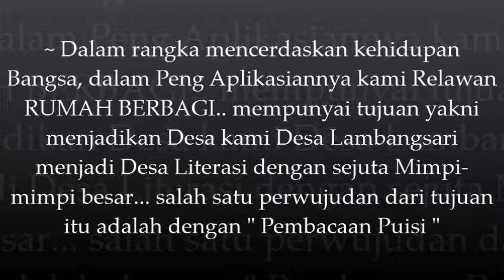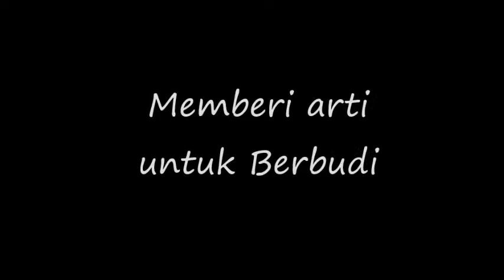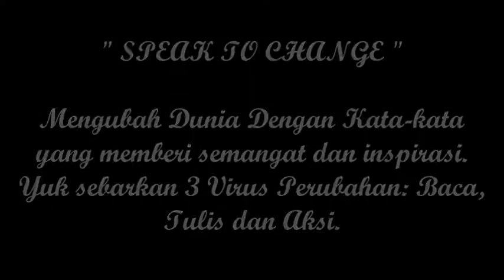RUMAH BERBAGI BerAKSI lewat Puisi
RUMAH BERBAGI (Rumah Ilmu Pengetahuan dan Pengembangan Bakat)